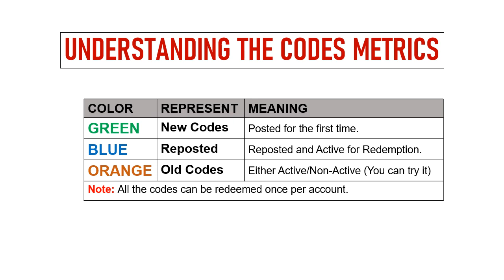🔥 Witch's Tale Codes | Witch's Tale Redeem Codes | Witch's Tale Gift Codes | Witch's Tale Promo Code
In this video I will share new redeem codes for Witch's Tale.

Redeem Process:
Step 1: In game, tap on the Profile icon on the game screen.
Step 2: In new window, tap on the Settings then Redeem Code option.
Step 3: Enter the codes provided in the text area.
Step 4: Tap on the Confirm button and that's all.